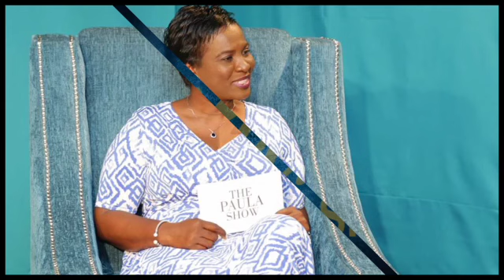Season 6- Pastor Spencer and how Jehovah works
Pastor Spencer is the Lead Pastor at the Precision Centre in Antigua. He said that we ought to understand that in good or bad situations, Jehovah is in control. Don't abort purpose. When the going gets tough ride through the storm. It is just a test. Aim to succeed by remaining focussed and prayerful.